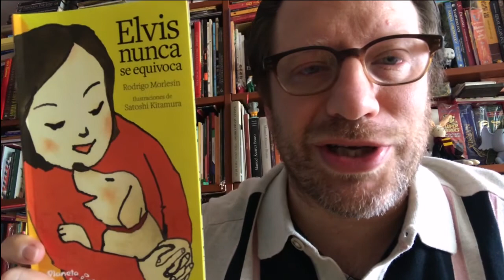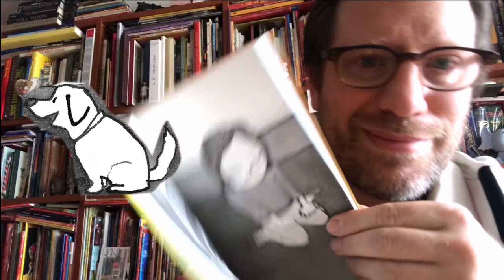Elvis nunca se equivoca - Cuentacuentos con Rodrigo Morlesin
«Muy graciosa y tierna. Tiene un gran corazón y alma. ¡Una historia cautivadora!»
- Barry Cunningham, editor de Harry Potter.

Esta es la historia de Elvis, un cachorro callejero que se propone descubrir a qué ha venido al mundo. Pero a la manera de un Oliver Twist perruno, el destino tiene preparadas conmovedoras sorpresas para él. ¿Escapará a los abusos de la feroz pandilla que controla las calles? ¿Será otra víctima más del maltrato y el hambre? ¿Logrará comprender qué es una familia?

Ilustrada por el genial Satoshi Kitamura, Elvis nunca se equivoca tiene toda la diversión y la profundidad necesarias para permanecer en la memoria de niños y adultos.